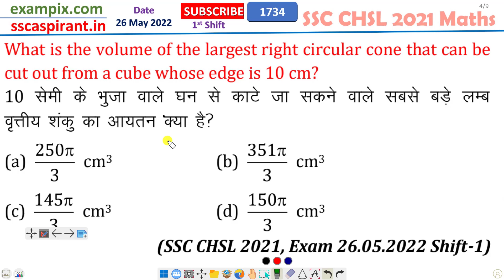What is the volume of the largest right circular cone that can be cut out from a cube whose edge is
What is the volume of the largest right circular cone that can be cut out from a cube whose edge is 10 cm?

Quick Link